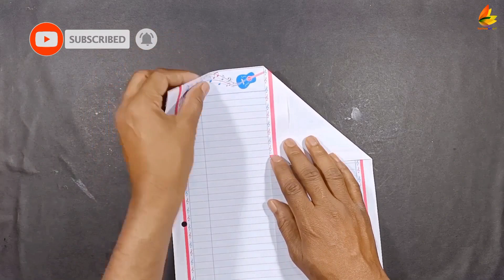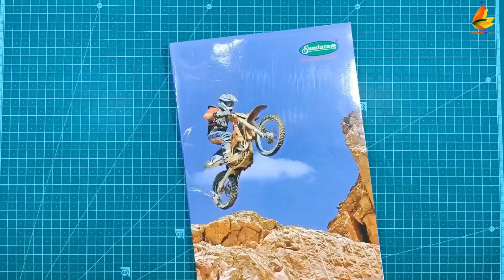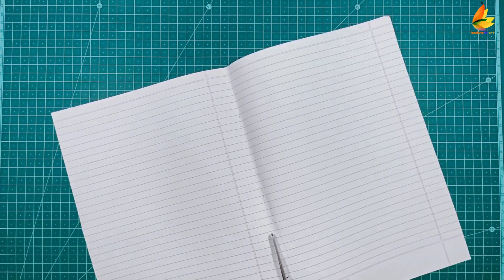3 project plane, flying project paper plane, best 3 notebook project paper flying plane, easy plane